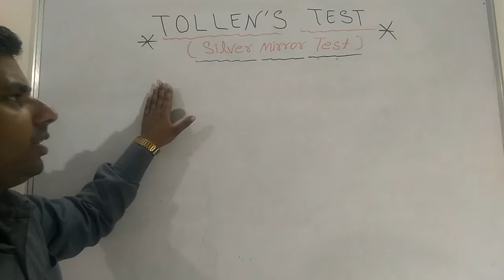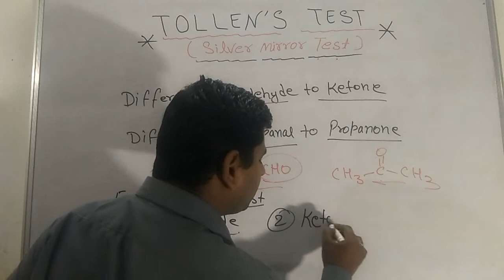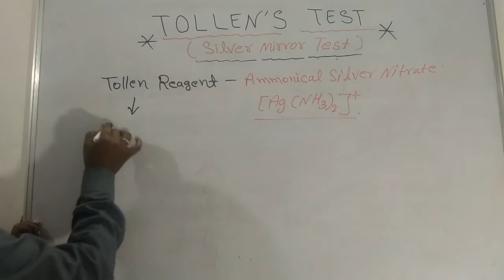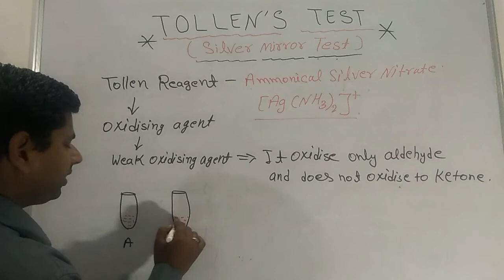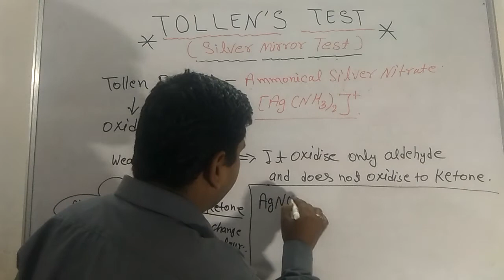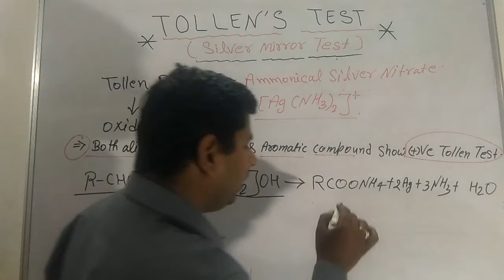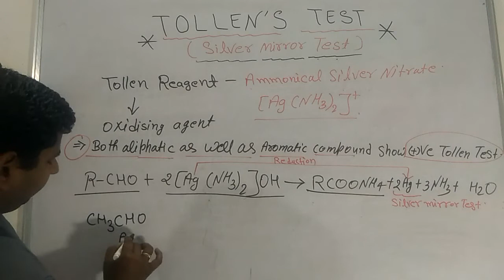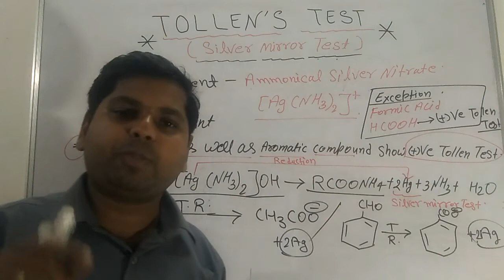Tollen's Test/Silver Mirror Test/Oxidation of Aldehydes/Difference between Aldehydes and Ketones.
Tollen's test give difference between Aldehydes and Ketones.